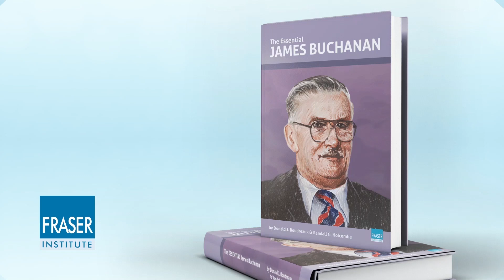Essential James Buchanan: Subjective Costs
One of James Buchanan's most powerful insights—that was at odds with prevailing economic thinking at the time—is that cost and choice are inseparable from each other, and that real costs of any decision we make are subjective, and can't be measured or observed, even by the very people who incur the costs. Watch this video to lean more,